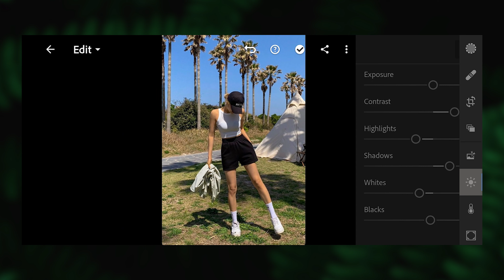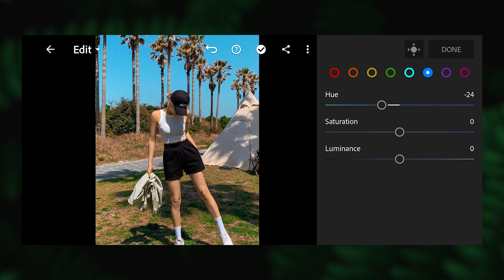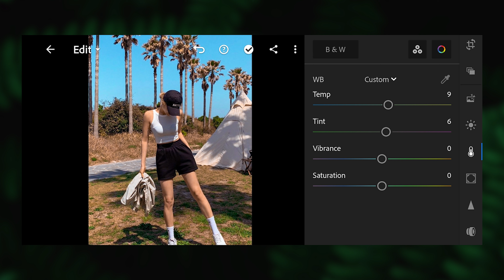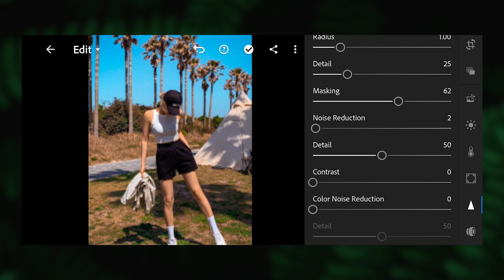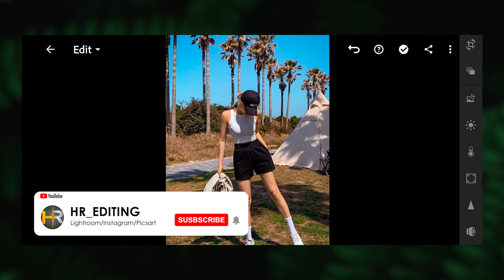Complete Photo Retouching in Lightroom Mobile